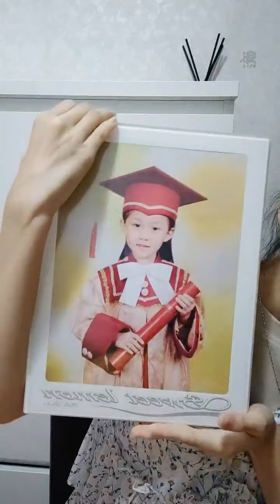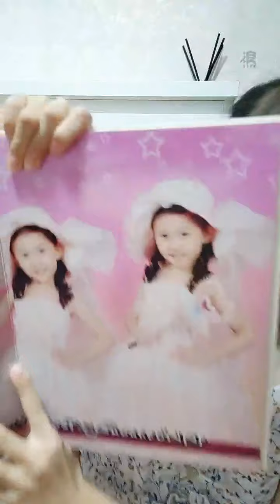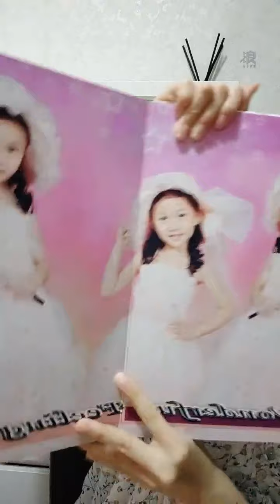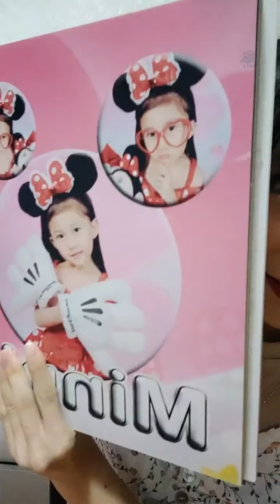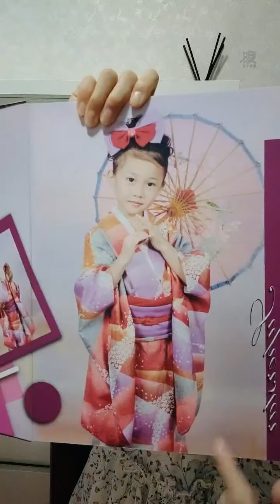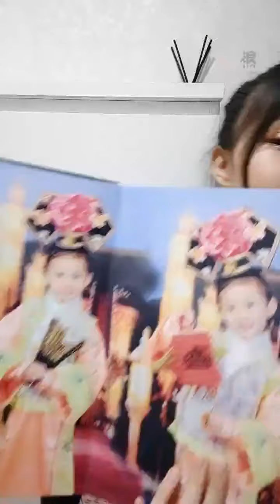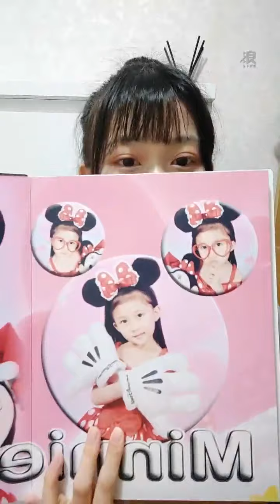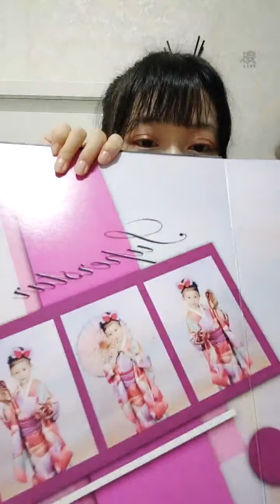210824 19:30 AKB48 TEAM TP 吳婉淩(二期研究生) 浪Live